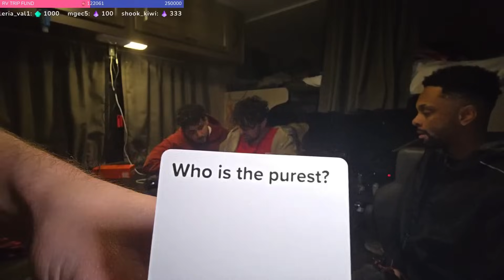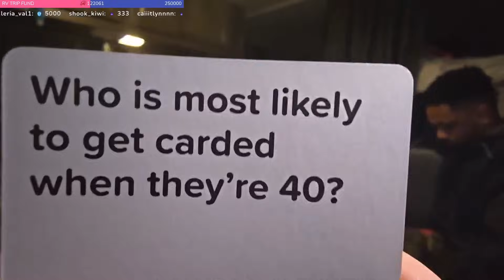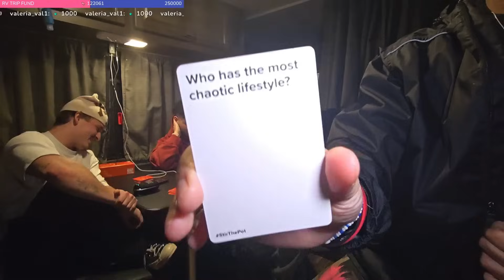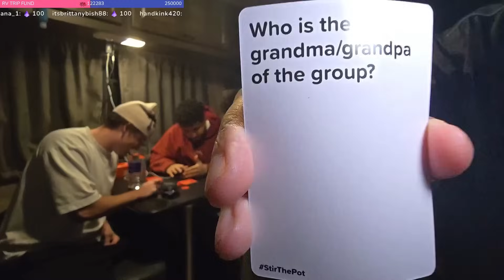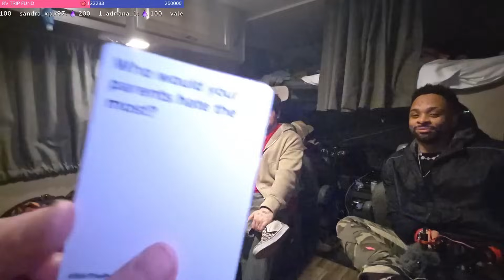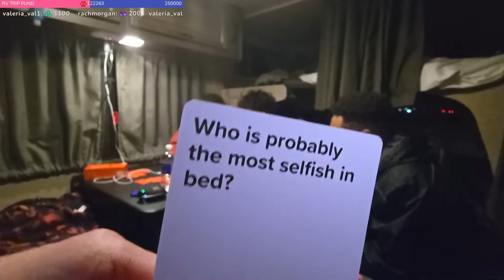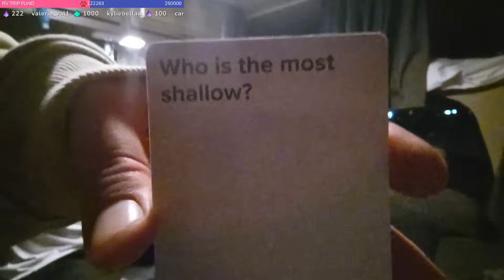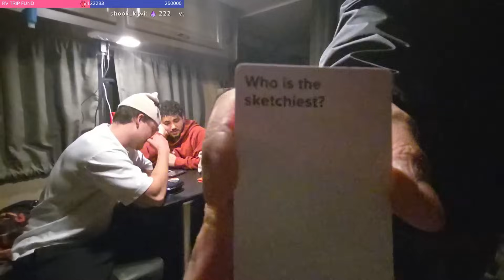This Game Almost Ruined Our Friendship…😅 (Paranoia Game)